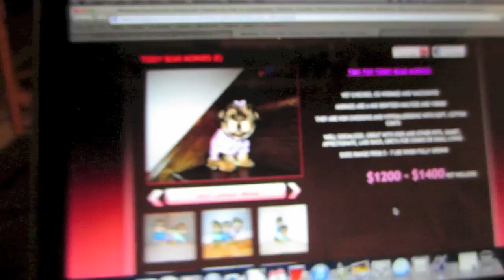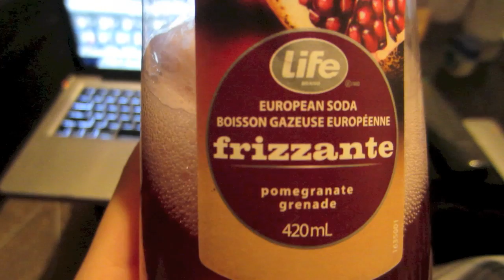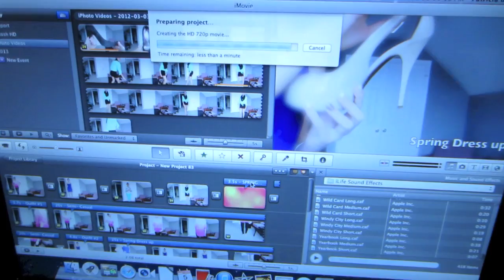5:30AM!? - 03.05.12 - Vlog Day 32 ♡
Any Question? Send me an Inbox!